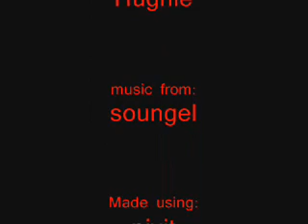man vs. elephant 4.wmv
The elephant kidnaps the horse and the man must battle him alone.